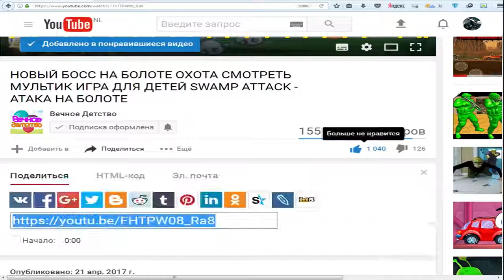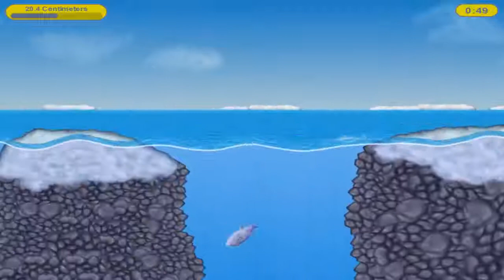Tasty Blue #6 СЪЕСТЬ ОКЕАН! Мультик игра для детей про РЫБКУ ОБЖОРУ похожая на С